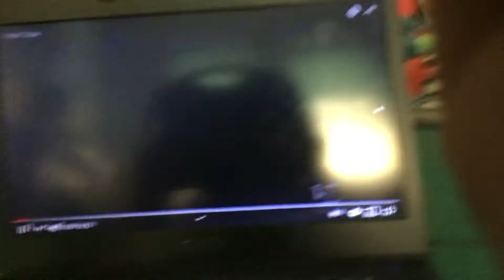Video Tape Logo